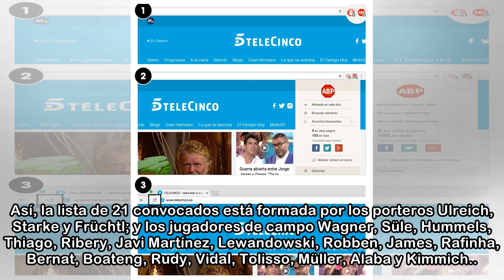Vidal y Bernat se recuperan y entran en la convocatoria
El centrocampista chileno Arturo Vidal y el lateral español Juan Bernat han superado sus respectivos problemas físicos y han entrado en la convocatoria del Bayern de Münich para viajar a Sevilla, dond...